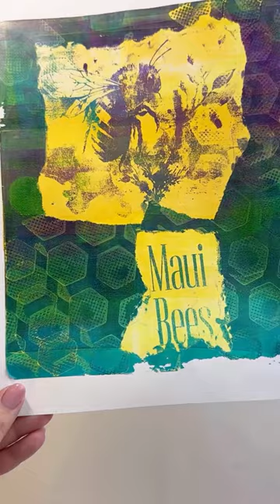I like to use textures from a recycle bin 😊